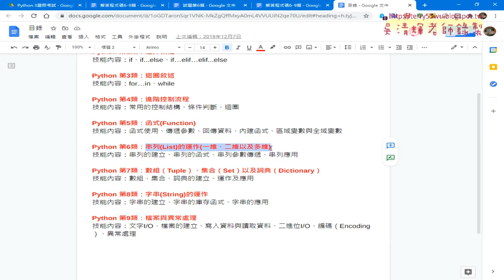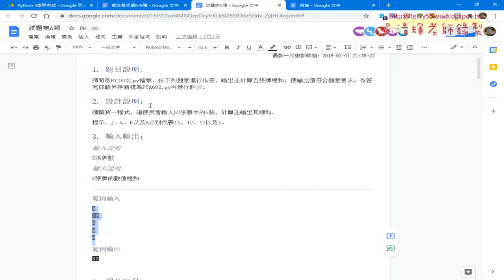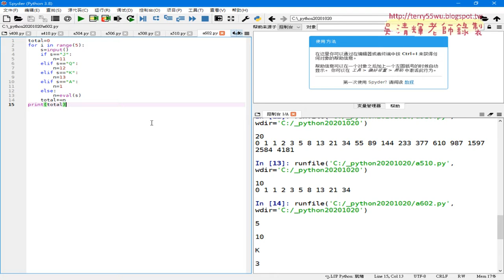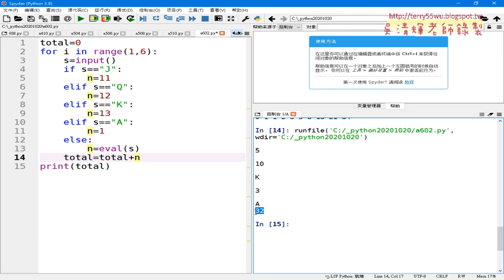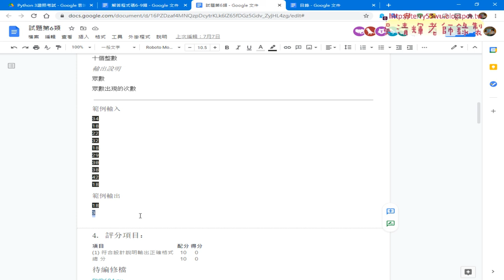06 602撲克牌總和解答